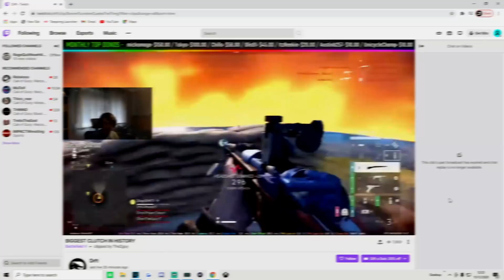INSANE CLIPS! - Battlefield Battle Royale Top Plays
(Stream)

If you enjoyed this video, feel free to drop a like It helps me monitor whether you liked the video or not. Have a good one.

Thanks for taking the time to read & watch. Laterssssssssss!